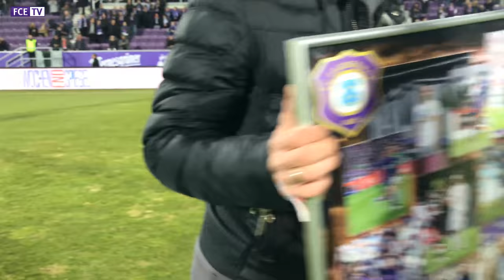Danke Christian Tiffert!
Im Rahmen des Heimspiels gegen den 1. FC Köln wurde Christian Tiffert vor 13.100 Zuschauer offiziell verabschiedet.